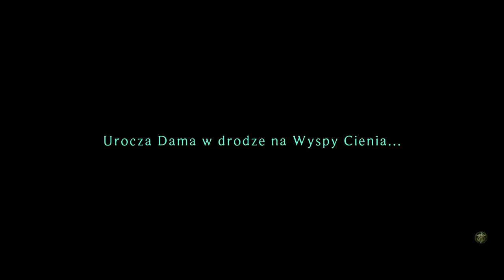Zagrajmy w Ruined King odc 21 - Gaj i port odżyły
W tym odcinku wracamy do Gaju Maokaia.